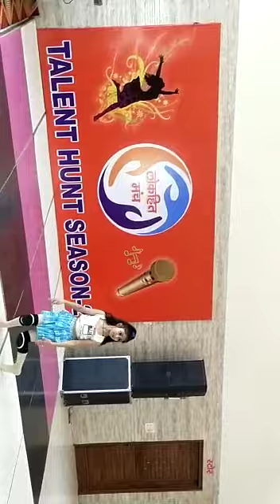talent hunt live